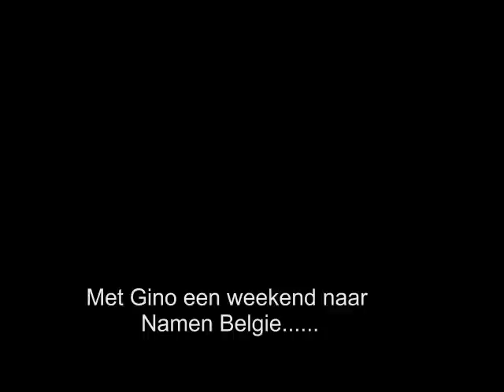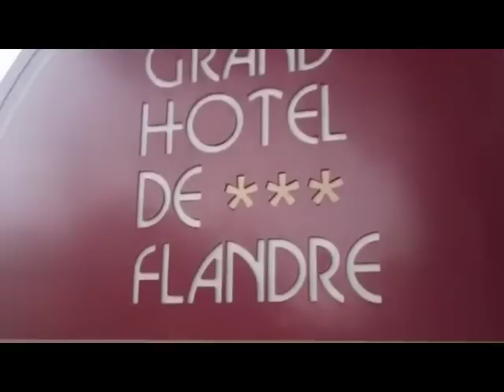Met Gino naar Namen (Namur) in Belgie!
Weekendje weg met mijn oudste kleinzoon.